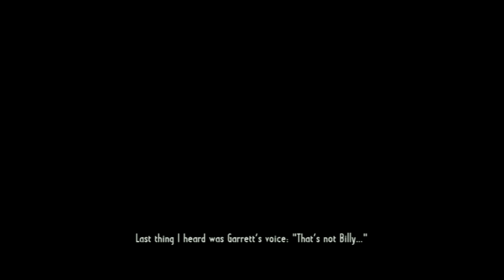Call of Juarez: Gunslinger - Demo Gameplay